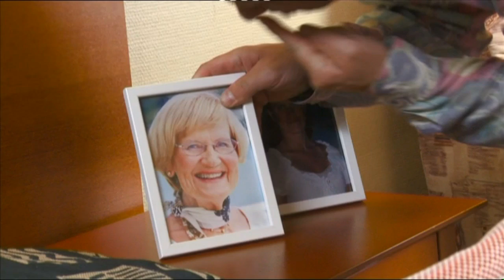Roland på hotelrummet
Roland anländer till sitt hotellrum under en turné,
Skriver vykort och testar minibaren